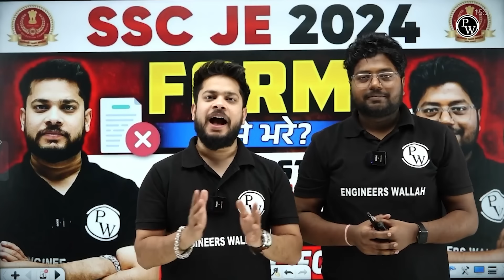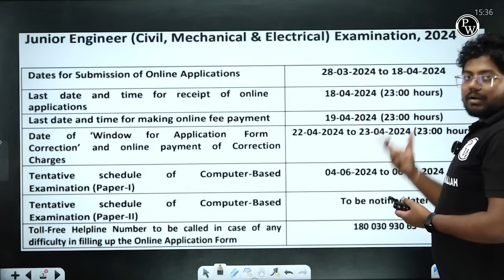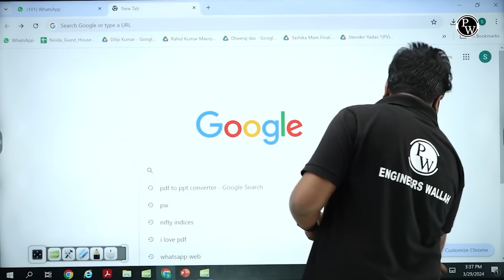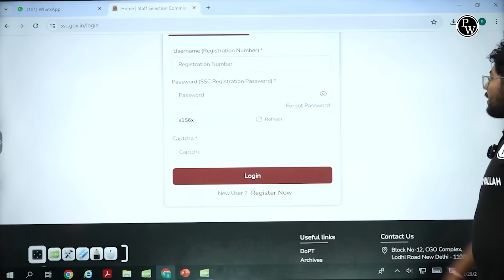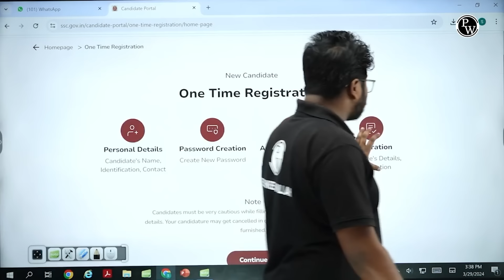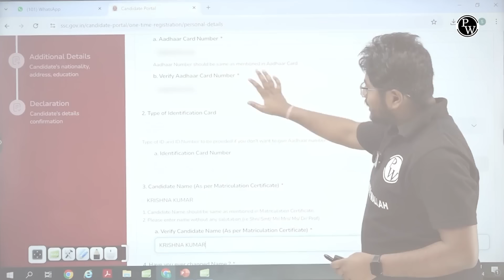SSC JE 2024 | SSC JE Form Fill Up 2024 | SSC JE Online Form 2024 | Step By Step Process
In this video, we will guide you through the step-by-step process of filling up the SSC JE 2024 online form. If you're planning to take the SSC JE exam in 2024, it's important to know how to correctly fill up the form to avoid any mistakes or delays in the application process.
We will cover everything you need to know, from creating an account on the SSC website to submitting your application form. Our tutorial is designed to be easy to follow, even if you're unfamiliar with the online application process.

▶Chanakya - AE/JE
📌 𝐁𝐀𝐓𝐂𝐇 𝐃𝐄𝐓𝐀𝐈𝐋𝐒 -

- PDF Notes
- DPP PDFs with video solutions
- Weekly Tests